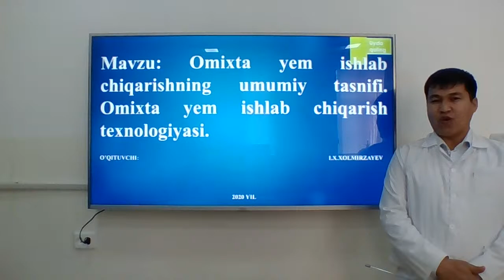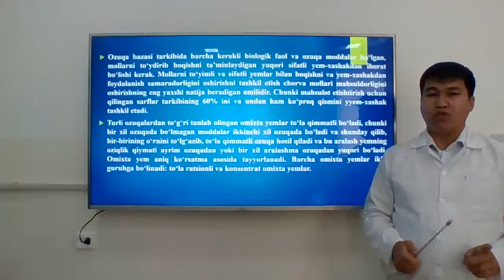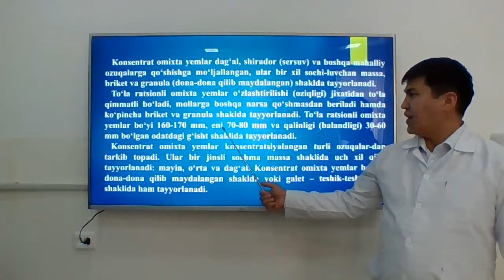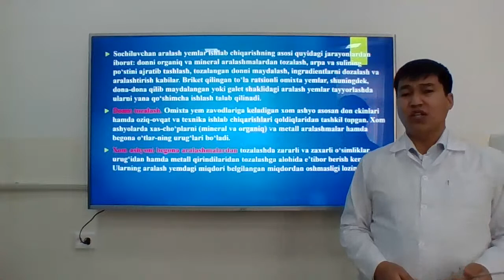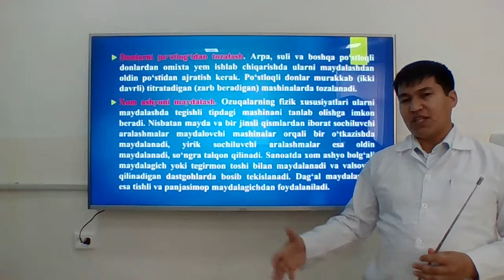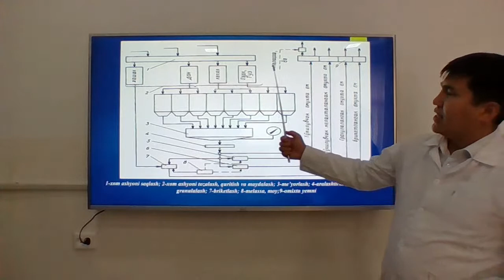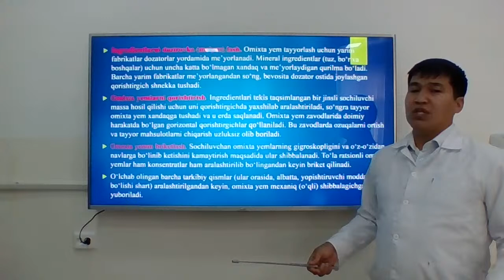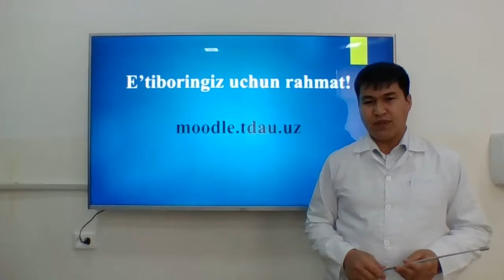Omixta yem ishlab chiqarishning umumiy tasnifi. Omixta yem ishlab chiqarish texnologiyasi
Fakultet: Qishloq xo’jaligi mahsulotlarini saqlash va qayta ishlash fakulteti
Kafedra: Qishloq xo’jaligi mahsulotlarini saqlash va qayta ishlash kafedrasi
Fan: Qishloq xo’jaligi mahsulotlarini saqlash va dastlabki ishlash texnologiyasi
Mavzu: Omixta yem ishlab chiqarishning umumiy tasnifi. Omixta yem ishlab chiqarish texnologiyasi
Ma’ruzachi: assistent, Xolmirzayev Ilhomjon Xasanbayevich